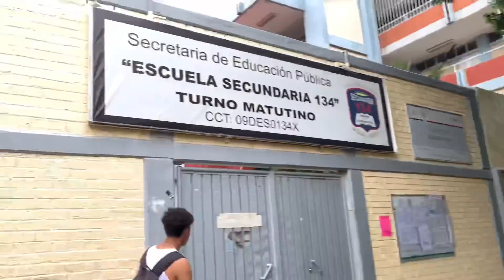G0LPEÓ LA PUERTA POR UNA LIMOSNA | ASI SE DEBE DE PONER EL AMBIENTE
Despues de tanto tiempo les vuelvo a subir video ya que andaba inactivo por unas razónes las cuales mencióno en el video pero eso no es todo ya que nos pusimos a bailar a fuera de donde venden carros para agarrar cura un rato jaja… 😂🔥

JosxAnaya
Drill Boyz
Vlogs
Entretenimiento
Diversión